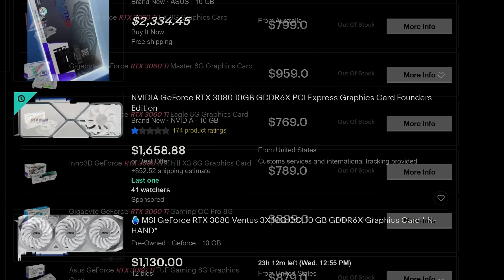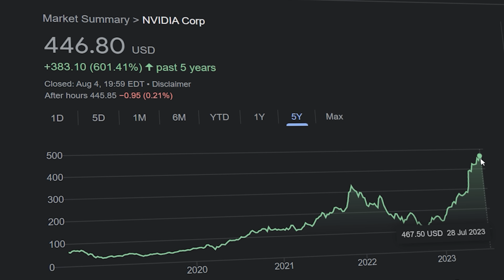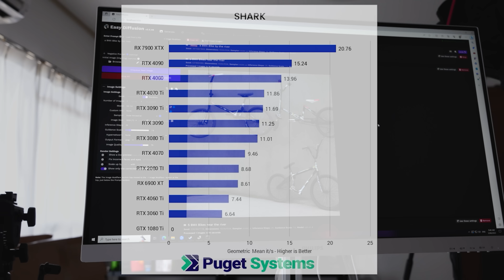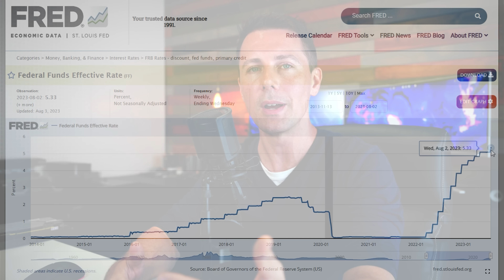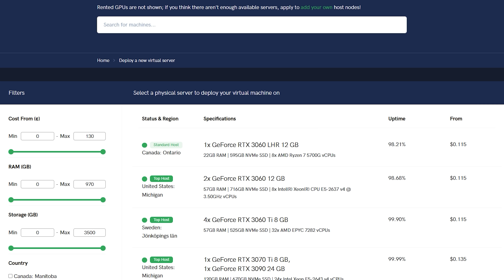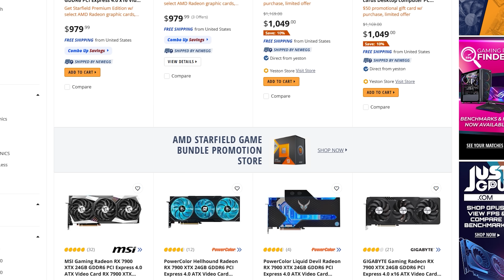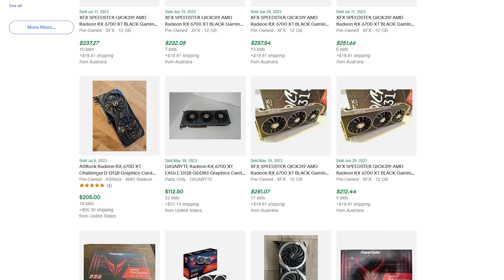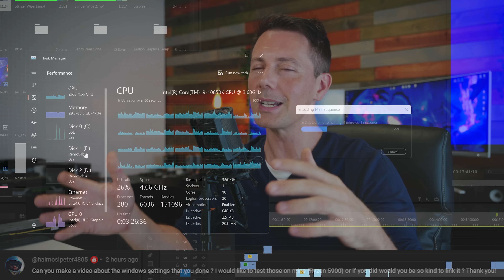Will 2023's AI BOOM make GPU Prices SURGE...?!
Gaming GPUs to be sold out in 2023 for AI? Well recently on twitter there was news of Higher end RX 7900 XTX GPU purchases for AI (and also a hint of a lot more purchases to come). I thought I would look into whether or not this has the impact to distort the broader Gaming GPU economy, say entry or mid range cards like the RTX 4060, RX 7600 etc. And the answer is mixed.

Check GPU Prices
RX 6600 (entry)
mid range, RTX 4060
RTX 4070 Ti
RX 7900 XT
RTX 4090